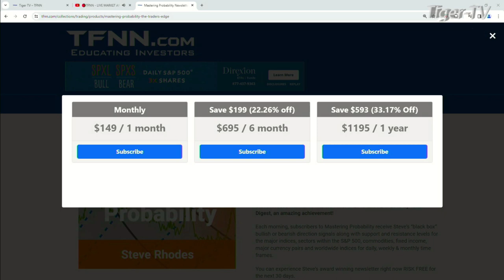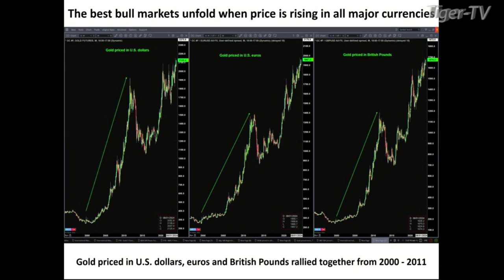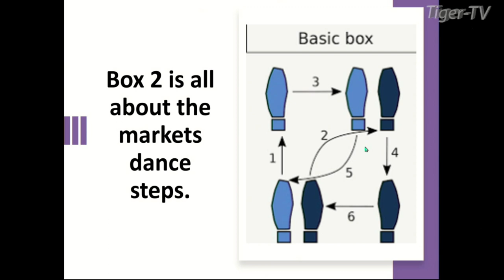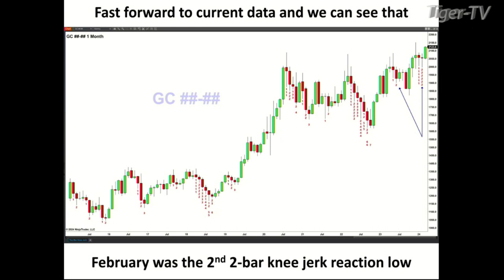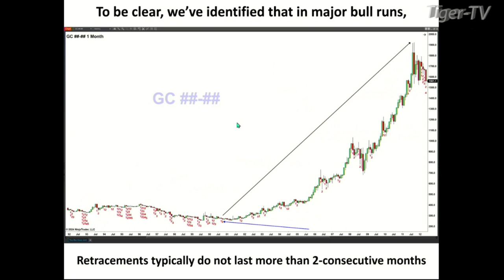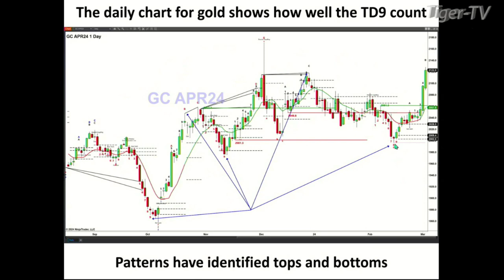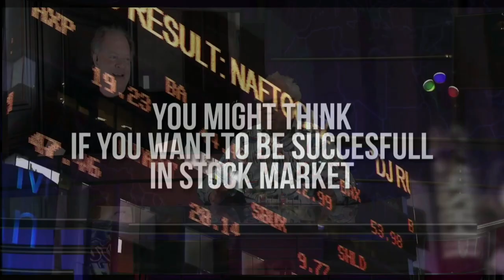March 4th, Steve Rhodes on The Tom O'Brien Show - 2024